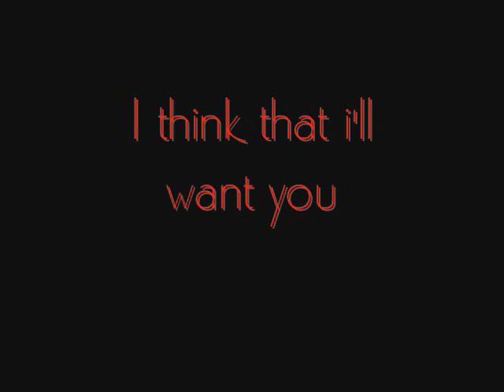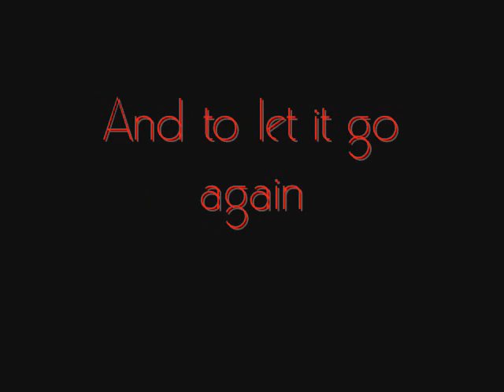Wolfman - BB BRUNES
Wolfman des BB BRUNES photos des BB BRUNES (l)